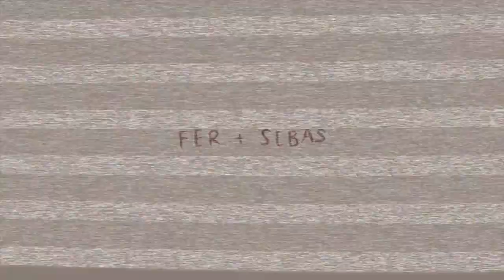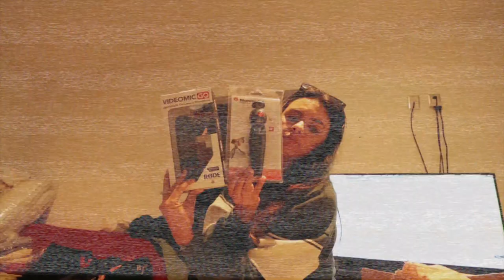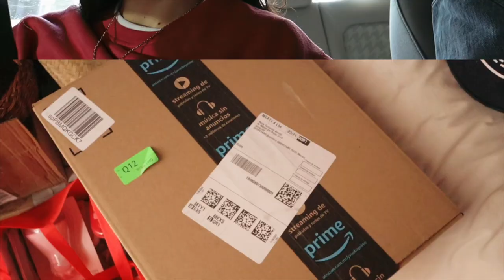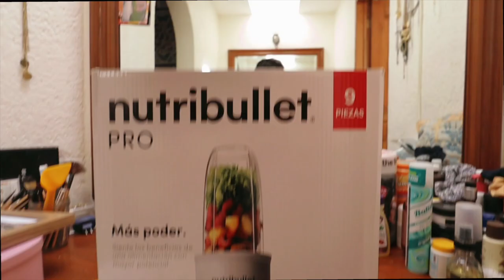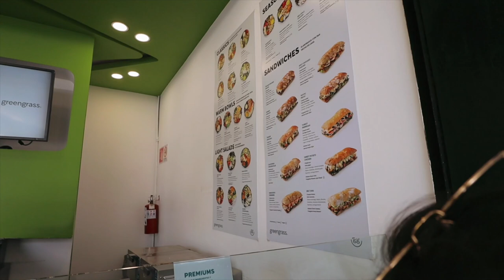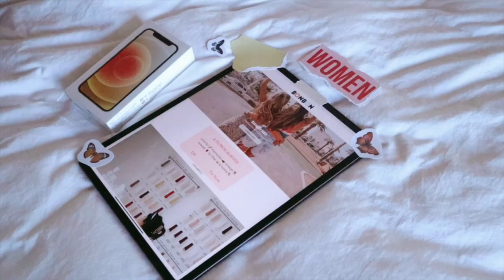Plática seria, día de hermanas y muchos nervios por la boda... | vlog #5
Amigos, feliz miércoles, no queríamos dejar esta semana sin video y este es muy diferente porque fue una semana de estar separados. Esperamos que les guste mucho.  Les dejo el link de BONBON para que la prueben y participen en el giveaway del Iphone Mini 😎

¡Les comparto el perfil de mi Journal para que estén pendientes cuando salga a la venta!

Síguenos 💞
Instagram @feerbonilla @shgala  @Mariana Bonilla

Hola, somos Fer y Sebas, subimos videos de nuestra vida y anécdotas así como retos y cosas divertidas en nuestro canal de Youtube. Checa nuestro Instagram y TIKTOK 🤍